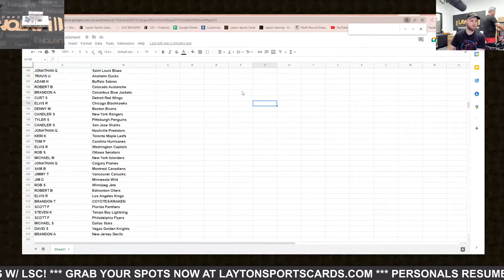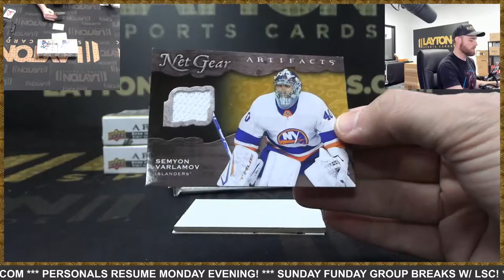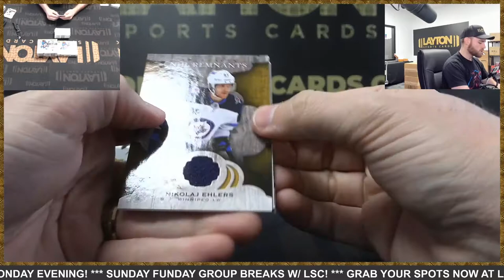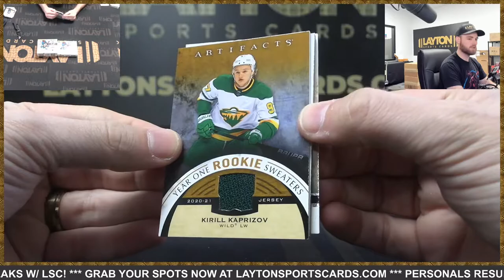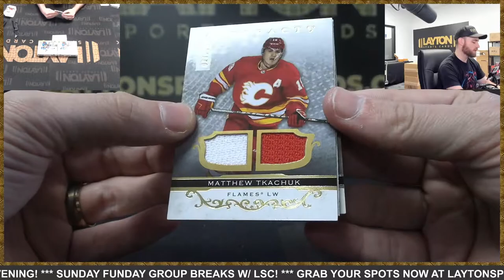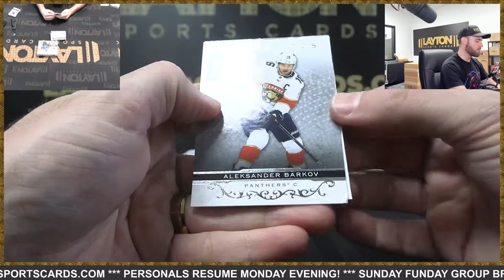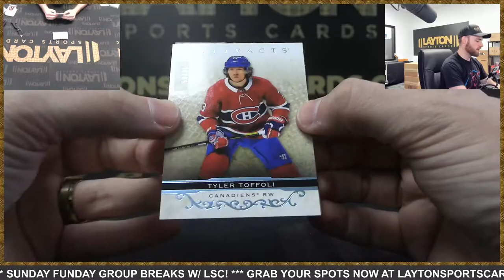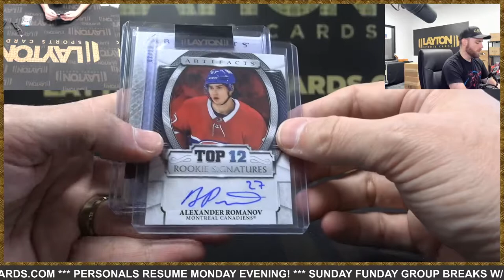2021/22 Upper Deck Artifacts Hockey Hobby 5 Box Break #3